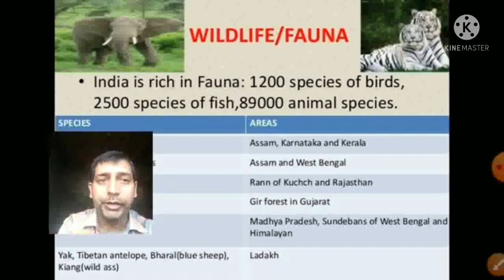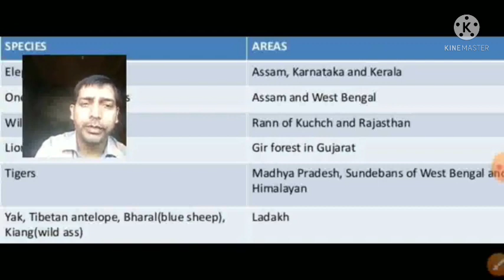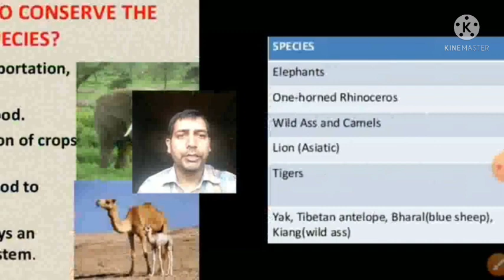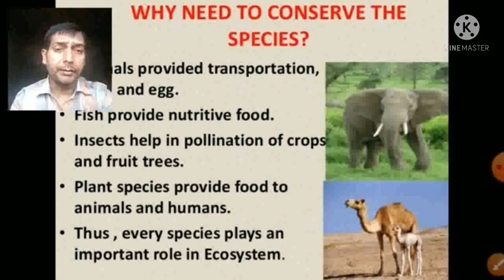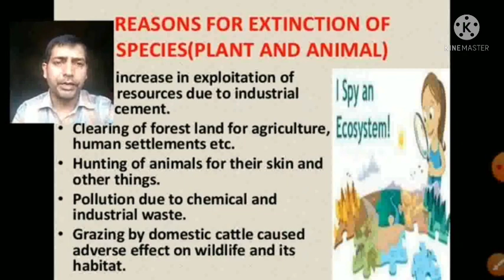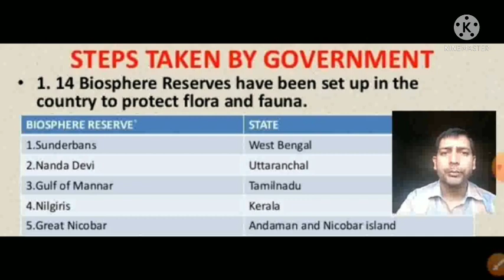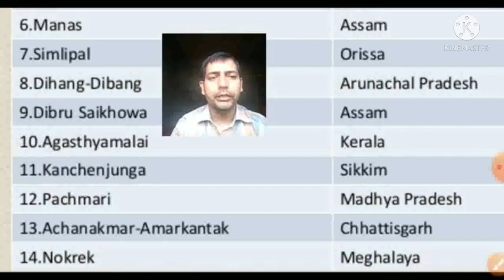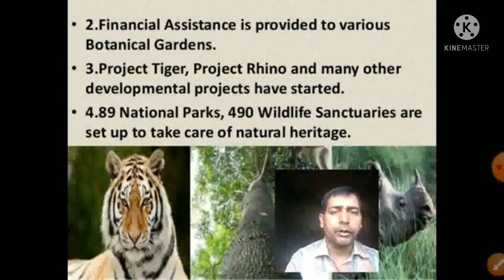9_Geography chapter (natural vegetation and wildlife) Part 3